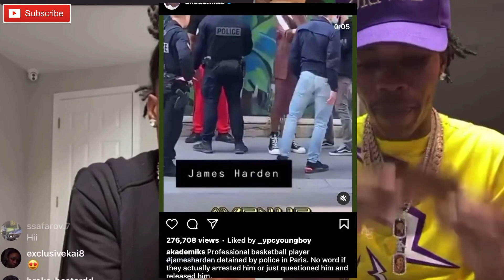Lil Baby Arrested In Paris For Allegedly Having 20 Grams + James Harden Almost Arrested ??? 😱🤦🏾‍♂️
lil baby arrested and james harden wasnt but involved somehow everyone is looking for an update.

LilBaby JamesHarden 4PF NBA Paris .
1)This video has no negative impact.
3)It is transformative in nature.